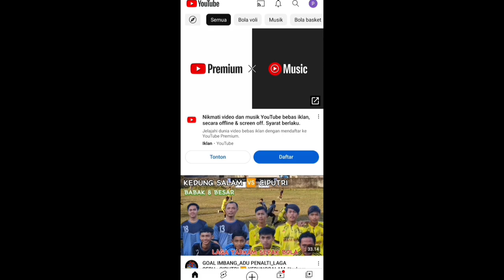GRAND FINAL SUPER SPIKE JEDUG KERAS KEREN😁 : CECEP VS IPIN_RAP RAWAPU VS GLORY